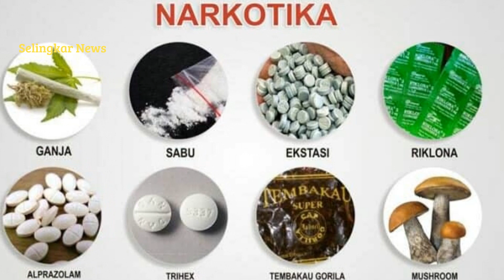Teddy Minahasa Melawan, Divonis: Banding, Dipecat: Banding !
Sama dengan tanggapan atas putusan hakim Pengadilan Negeri Jakarta Barat, mantan Kapolda Sumatera Barat Irjen Teddy Minahasa juga mengajukan banding terhadap putusan sidang etik yang memberikan sanksi Pemberhentian Tidak Dengan Hormat. @selingkarinfo